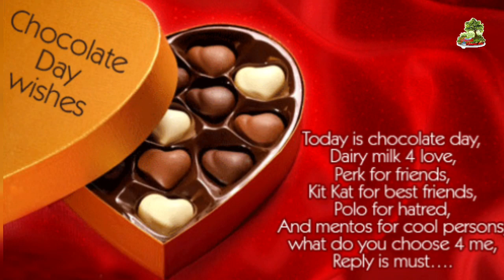Happy Chocolate Day | Chocolate Day Status | Chocolate Day WhatsApp status- February 9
happy Chocolate Day - February 9
WhatsApp status